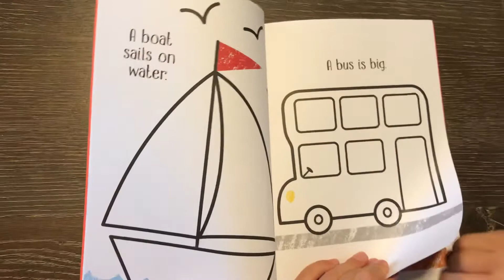Usborne Little first colouring